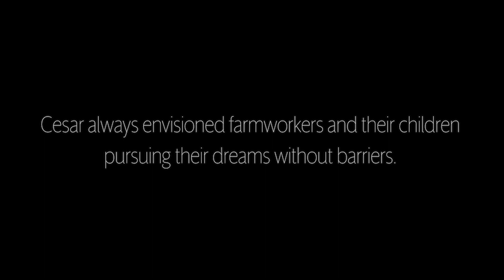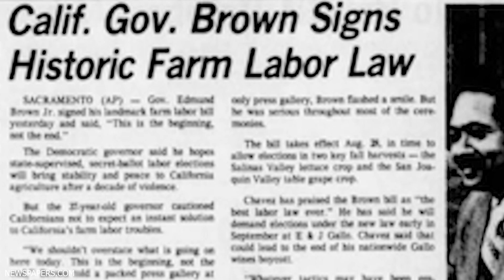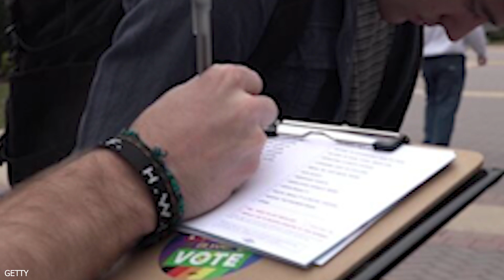The Legacy of Dolores Huerta: The Story of Emilio Huerta - Part 2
Part 2 of the story about Emilio Huerta, son of the iconic civil rights leader Dolores Huerta! In this video, Emilio takes us on an introspective journey through his origins, upbringing, and education, as well as the experiences that shaped his career. Discover how his mother's values and passion influenced his life and how he has continued her legacy in the fight for justice and equality. Don't miss this inspiring narrative that captures the essence of activism and commitment to social change.

00:00 - 01:00 Intro
01:00 - 17:32 Emilio's Story
17:33 - 17:47 Credits